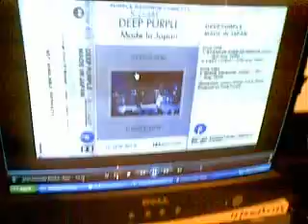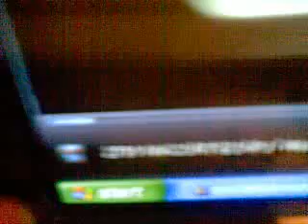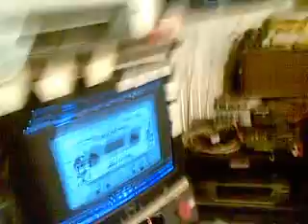16_Jan_2010 Audio_Dyslexia (creates) Part_03 vid 006 2day (4_THE_MOVIE)- edoM_ediW nI - elpruP peeD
So - again...
(this vid just explains) what happened earlier

Got ryt UP my "snozzle" & forced me to "expose" my snout - OUT...
THE BIG PINK BUTTON

As well - the movie - I made... was somewhat ... DEYSLEXIC - eh? (according to me - & tried ?
Uploading in UR style forwards playmode...?
And of course ... got all STUCK & Hung_Down?
(is that)
the correct dyslexic version of
(an application "UP" spusended_in_loading)

Here- is HOW .. I get around HUNG APPS...

So taht "L8r I got my "gift" of
My AUTISM & Dyslexic_Audio WIDE_MODE analogue surround sound "MOVIE" ???
"UP_HERE"
& given LOUDLY - to U & - to the world...

With the next...?... (today's) TSAL Veido ...

Finaly DYSLIXICALLY - re_done
& especially LOUD ...
AT PLUS 5dB "maxed" Recording Volumes

via my OWN "Industrial Stregth"
Remastering Equipment

 - for a MAD_AZ driver in Huangry
(or)
? is taht mnaet to daer sa

(Or) Hungarianmazdadriver ?
? (. oN_Ho...) ?
It shouda been (reverse_written) "sdrawkacB"

As...
? revirdadzamnairagnuH (rO )

Vid (last)
(Hi_D) 2791 NIKCURT ECAPS - Remastered in Audio_Dyslexia Wide_Mode at PLUS 5dB

Showing HOW - inanalogue - I can "prove" that:-
Audio_Dyslexia (creates) revirdadzamnairagnuH rof - edoM_ediW nI - elpruP peeD

As an "analogue" .wav formatted file...